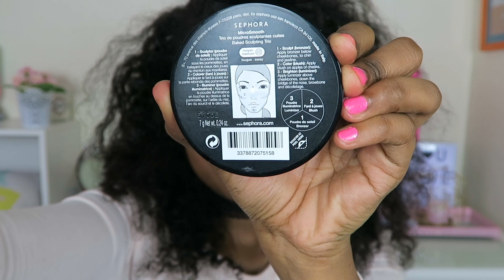J'AI LES YEUX VERTS!! Ody Milani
❑ INSTAGRAM ➳ Ody Milani

❑ Regardez en HD pour une meilleure qualité 😏

Gros bisous, 😘
bcp de ❤️